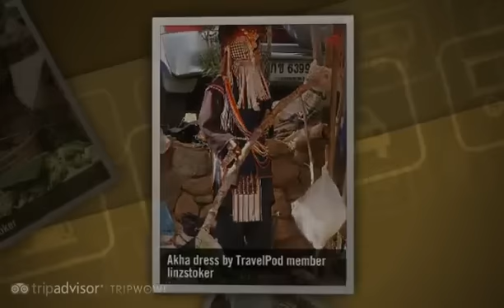"Mountaintop Village and Tea Plantation" Linzstoker's photos around Mae Salong, Thailand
Preview of Linzstoker's blog at TravelPod.